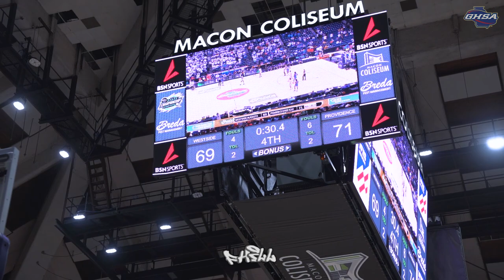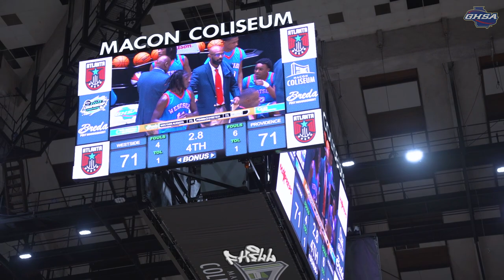WESTSIDE VS PROVIDENCE CHRISTIAN ACADEMY GAME HIGHLIGHTS | 2A GHSA CHAMPIONSHIP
WESTSIDE VS PROVIDENCE CHRISTIAN ACADEMY FULL GAME HIGHLIGHTS - NAIL BITER

Westside and Providence Christian Academy will face off in the 2A GHSA CHAMPIONSHIP. Westside will try to win become back to back state champions while Providence Christian will try to win their first ever state championship, in their first meet.

Sorry in advance for any missing highlights.

WARNING IN ADVANCE: for camera shakes, bad lightning, or dust in lens of camera.

Westside Players: Jalexs Ewing, Demarco  Middleton, AuMauri Tillman, Dontrell Jackson, Khalon  Hudson, Jarius  Adkinson, Aldrion Jones, Zhian Briggs, Xavier  Goss, Bobby Blackwell, Keori Atwell, Javan Webb, Karsten  Bryant, Jermichel Ambrose

Providence Christian Academy Players: Kamron Carryl, Thomas Malcolm, Samuel Thacker, Matthew Miller, Ephraim Rowell, Chandler Dunn, Lawson Stephens, Luke Krakoviak, Devin Mcclain, Titus Chadwick, Alex Fisher